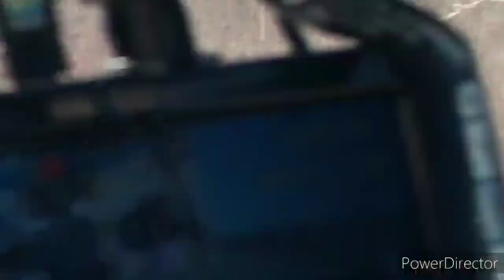Loading up & hauling away a 1956 Chevy Wagon